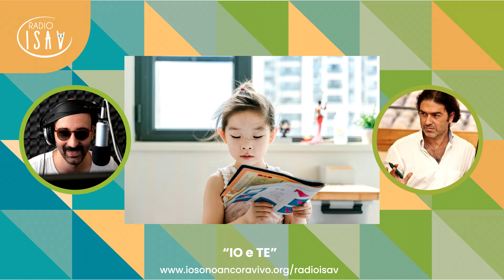RADIO ISAV | Io e TE - Prof. Marco Santilli | LINGUAGGIO E MOTRICITÀ: COMINCIARE A COMUNICARE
Programma a cura del Prof. Marco Santilli, presidente dell'associazione "La Nuova Parola" ed esperto in disturbi delle relazioni e del linguaggio

Nella puntata di oggi in compagnia del Prof. Marco Santilli andiamo alla scoperta dell'importanza di linguaggio e motricità nell'infanzia. Il piccolo comincia a crescere ed approcciarsi al mondo esterno; i suoi primi metodi di espressione non sono altro che frutto di influenze esterne, a partire dal comportamento dei genitori.

RADIO ISAV Io Sono Ancora Vivo

"Alexa, metti Radio ISAV!". Proprio così, puoi ascoltare tutta la musica della nostra radio anche tramite Amazon Echo e Google Assistant.